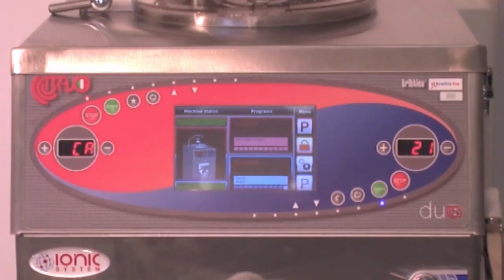Bravo Make a custard with Trittico